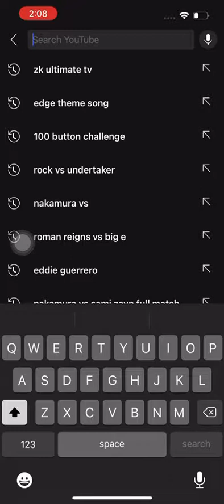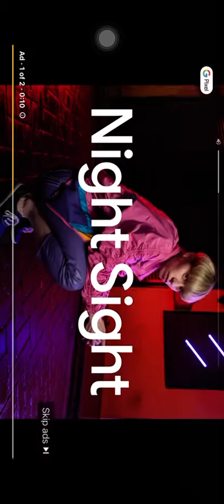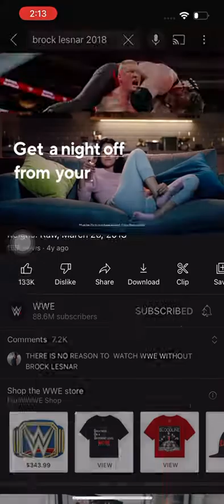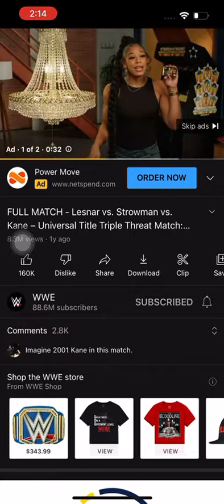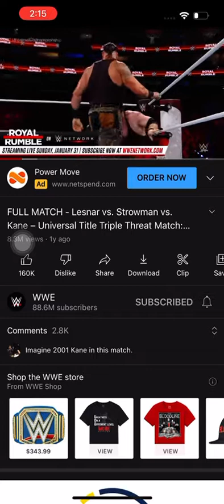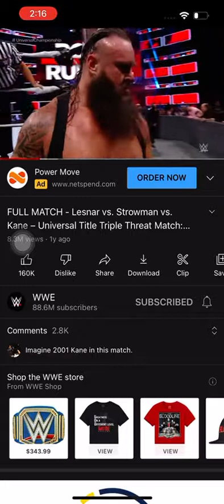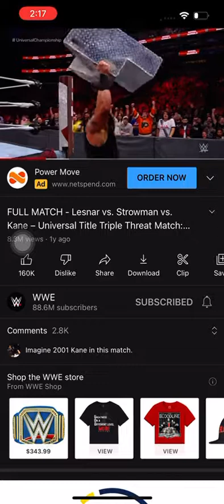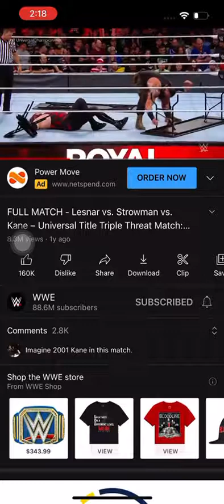Brock leaner evolution and reaction